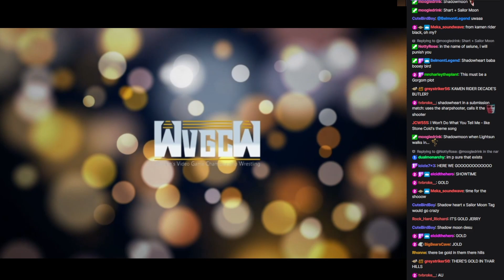WVGCW Gold 10: 02: Match: Mythra vs. Sophitia Alexandra